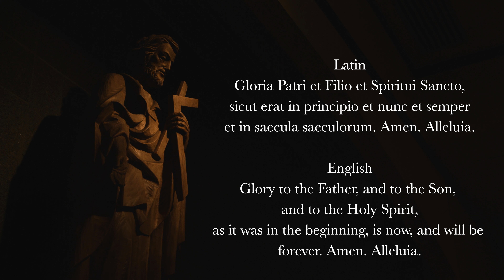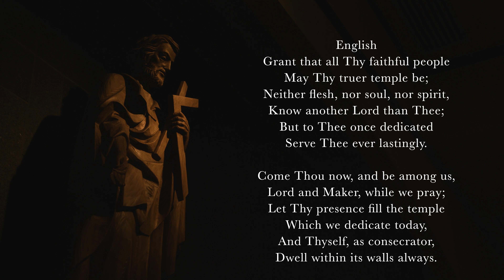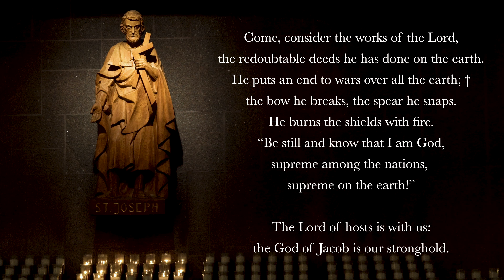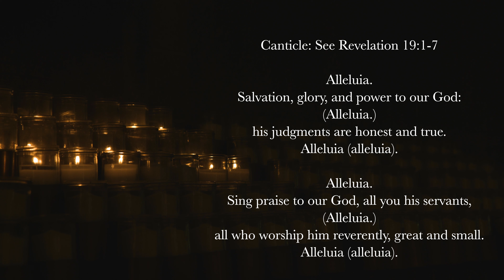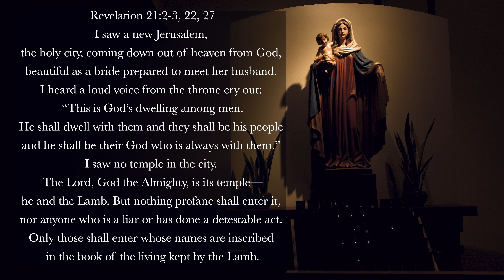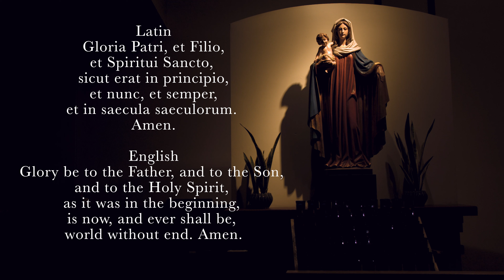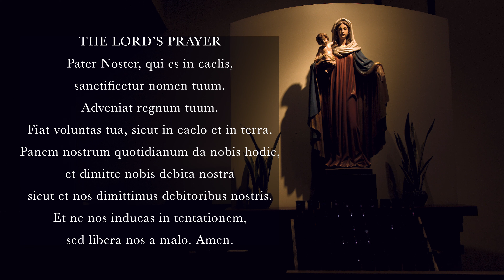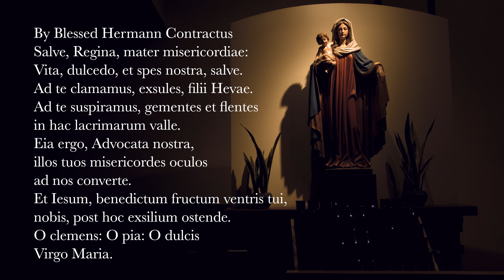11.9.23 Vespers, Thursday Evening Prayer of the Liturgy of the Hours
Vespers, Evening Prayer for the 32nd Wednesday in Ordinary Time, November 9th, 2022, feast of the Dedication of the Basilica of John Lateran.

00:00 Deus in Adjutorium – "O God, come to my assistance"
00:38 Hymn: "Urbs beata Jerusalem," 6th-9th century, pg. 247 in the Liber Hymnarius, Solesmes 1983. "Blessèd City, heavenly Salem," translation by John Mason Neale (1851).
02:56 Psalm 46 (Gregorian tone 2)
05:42 Psalm 122 (Gregorian tone 1)
07:36 Canticle: See Revelation 19v1-7
09:39 Reading: Revelation 21v2-3, 22, 27
11:02 Responsory: Blessed are they who dwell in your house, O Lord. (StH arrangement)
11:41 The Magnificat (Latin, Gregorian tone 8)
14:08 Intercessions: Remember your Church, Lord.
15:18 Pater Noster
15:58 Concluding Prayers
16:45 Salve Regina